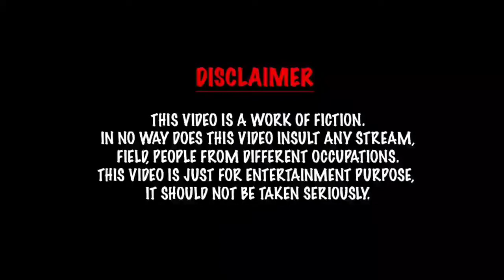Top 5 Ben 10 Series In Ben 10 Franchise !!! || Best Ben 10 Series Explained In Hindi !!!